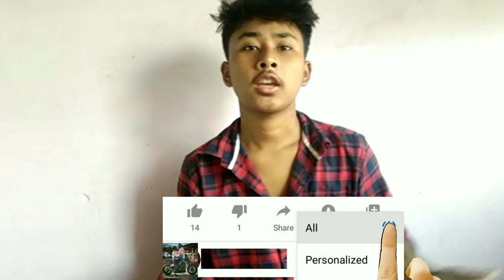NEW GORILLA TRIPOT AND SMALL MICK UN-BOXING video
Text a look at this Fashionury FS-GOR-TPD-PLS Monopod, Tripod, Tripod Kit on Flipkart

   F1 26 T    Mountain Cycle ,short video whit music 😍     OR
new tipod inboxing video
Dasi™ VLOGS
Take a look at this AJRO DEAL 3.5mm Clip Microphone For Youtube | Collar Mic for Voice Recording | Lapel Mic Mobile, PC, Laptop, Android Smartphones, DSLR Camera Microphone Microphone collar mic (Black) COLLAR MIC on Flipkart